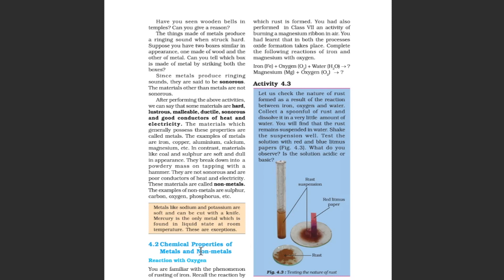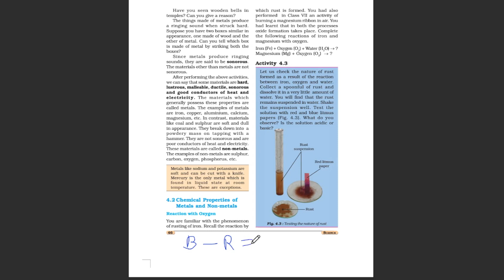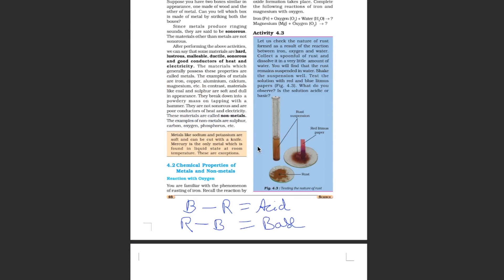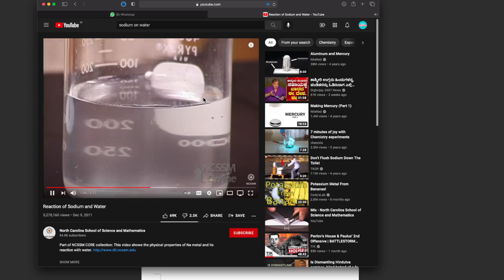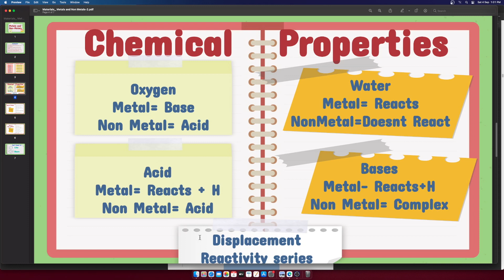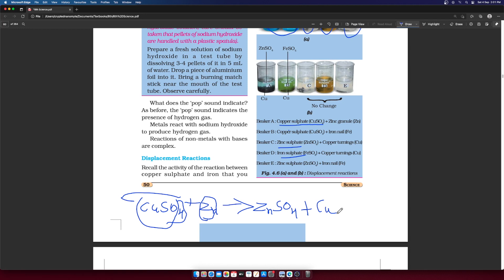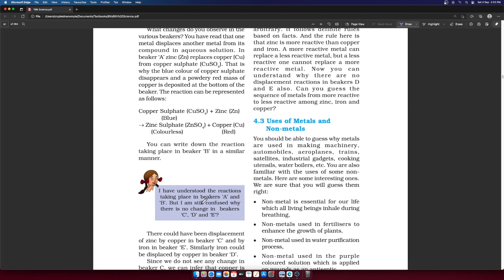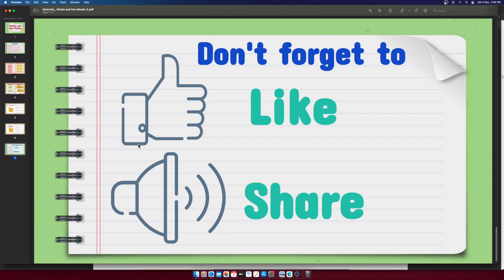Materials: Metals and Non-Metals Class 8 Part 2 Class 8 Science | NCERT Science Chapter 4